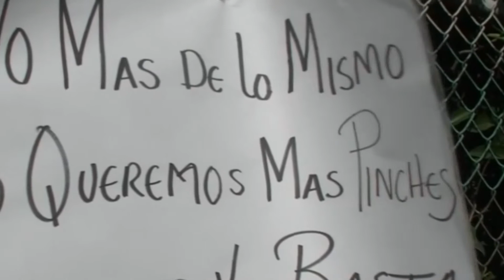¡¡Nos Tratan Como Basura!!